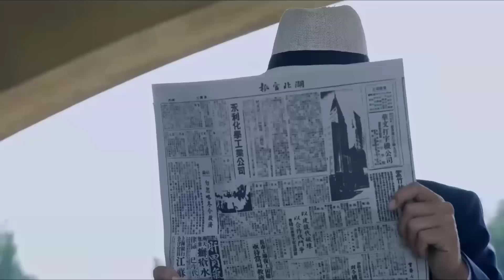MÃNH HỔ DOANH - Tập 12 | Siêu Phẩm Hành Động Kháng Chiến Cực Đỉnh | SENTV VietNam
✤ Đạo diễn: Hải Đốn
✤ Diễn viên: Hải Đốn, Ông Hồng, Triệu Hằng Huyên
✤ MÃNH HỔ DOANH xoay quanh doanh trai Mãnh Hổ do Thạch Nhất đứng đầu, kể về thời kỳ chiến tranh Bắc phạt, quân cách mạng quốc dân đóng quân ở huyện thành, dự định sau khi thăm dò được bố trí binh lực và trang bị vũ khí của quân phiệt ở Vũ Xương sẽ phát động chiến dịch tấn công. Thạch Nhất lợi dụng thân phận đặc thù, không màng an nguy giải cứu rất nhiều chiến sĩ cách mạng khiến thân phận bại lộ và bị thương. Anh được đội hộ vệ cứu ra, tổ chức đề nghị anh đổi tên thành Triệu Thạch Lỗi. Trong thời gian dưỡng thương, anh nảy sinh tình cảm với nhân viên y tế , sau đó cả hai âm thầm tổ chức đám cưới. Trong đám cưới, tổ chức nhận được tin trong nội bộ có kẻ phản bội.